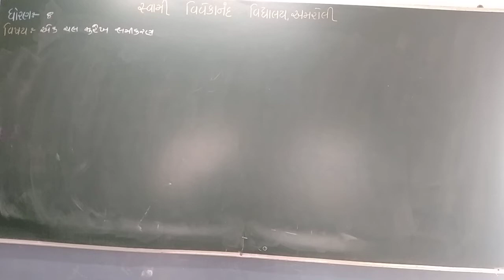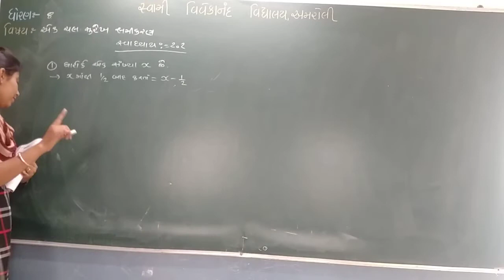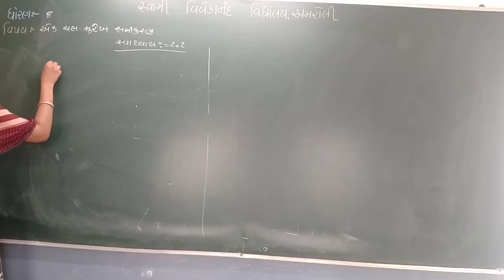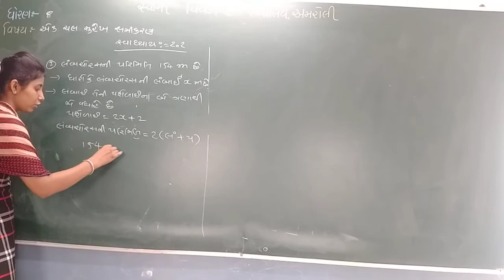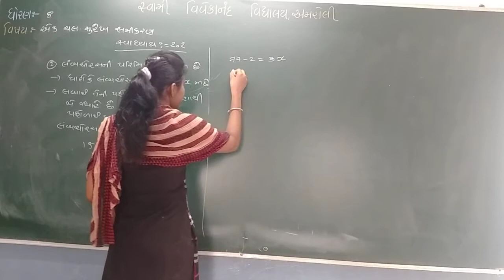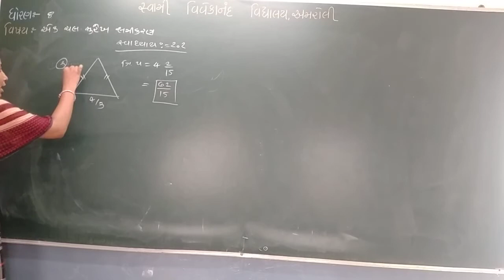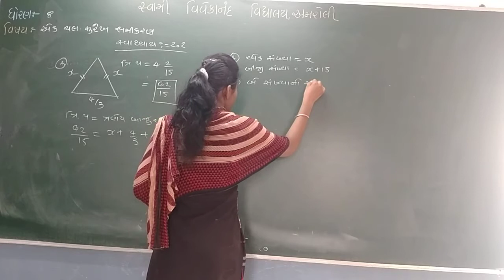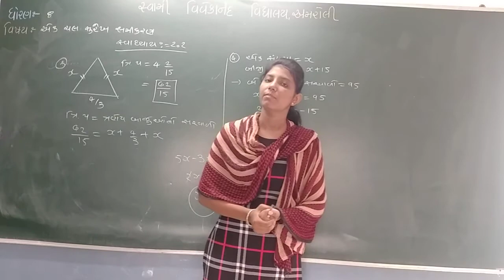STD 8 MATHS CH 2 V 2 (૦૩-07-2021)